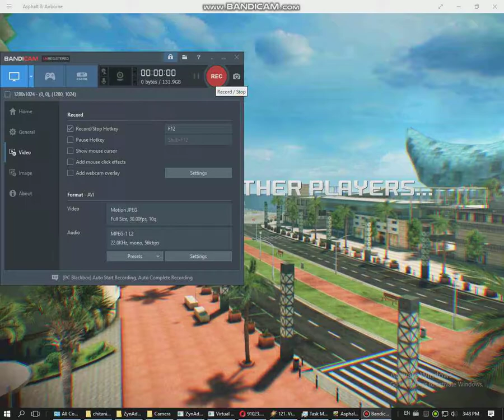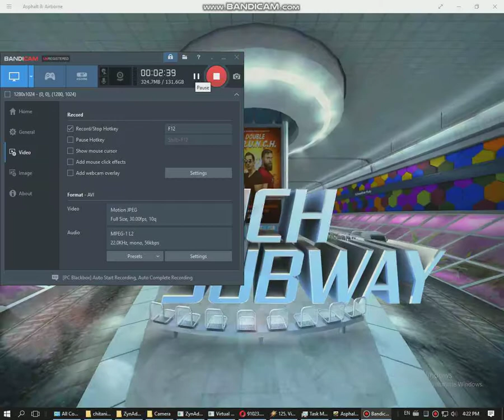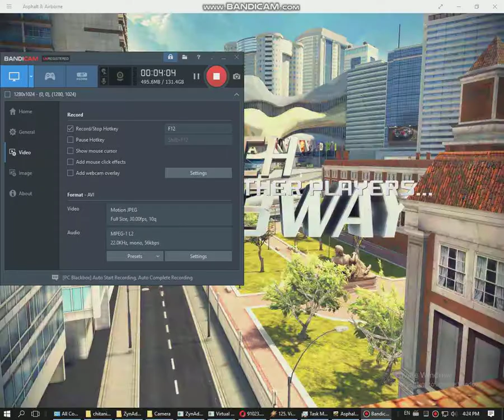bandicam 2017 12 06 15 48 06 782 Motion JPEG 1.13 GB 9:30